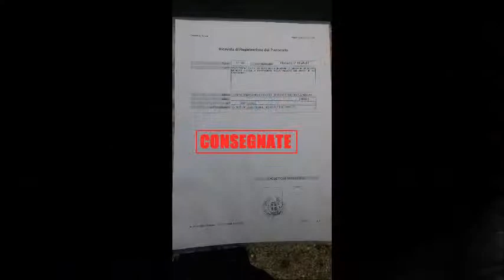Consegna firme raccolte per il quartiere di Canizzano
08/03/2017
Domenico Losappio e Valerio Passeri
consegnano all'assessore Michielan le firme raccolte nel quartiere di Canizzano per sollecitare l'amministrazione a mettere in sicurezza la lunga e pericolosa strada di Canizzano che collega Treviso a Quinto.